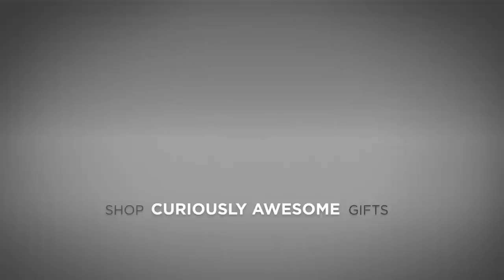Sex Panther Cologne Growls When Opened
Check out this short demonstration of the growling packaging for the officially licensed Anchorman's Sex Panther Cologne.